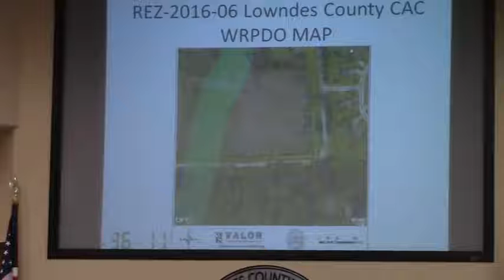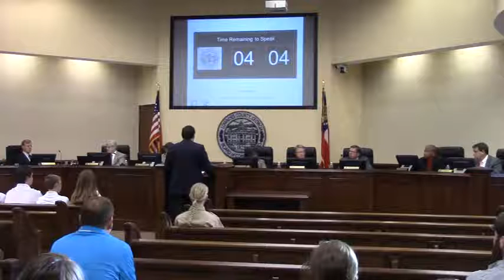6a. REZ-2016-06 Lowndes County CAC, Skipper Bridge Rd, R-A to OI @ LCC Regular - 2016-03-08